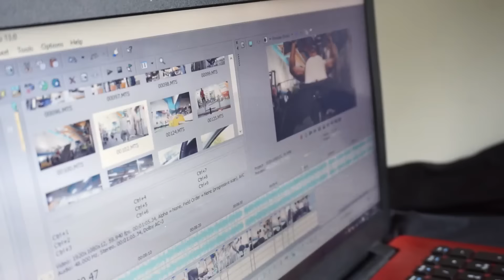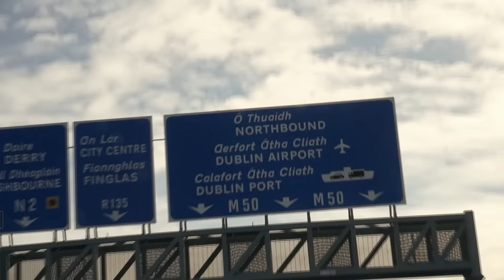STILL SQUATTING 405!! | When Have You "MADE IT" | SWIFT SHREDS EPISODE 23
Squatting 4 plates 5 weeks deep into a deficit is a PR in itself lol!

- "Glennfitness"

Follow me on OneSet
- "Glennfitness"